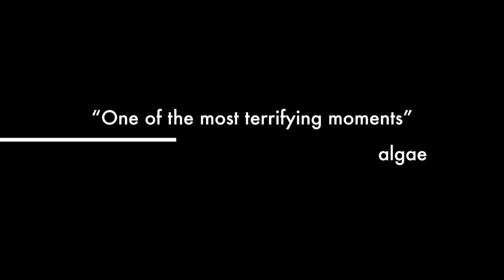MossLife23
some clips from the 'xmas moss' menagerie in the lab yesterday just needed sharing... =)
thanks to iMovie, once again... and all the amazing moss life organisms